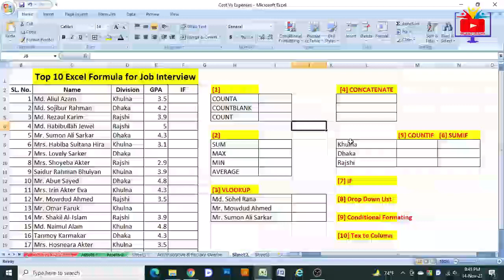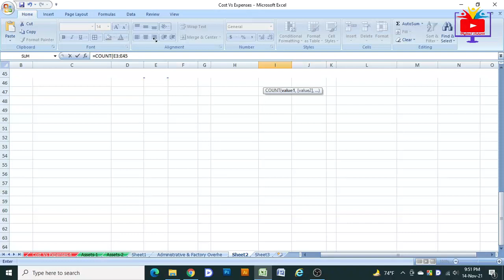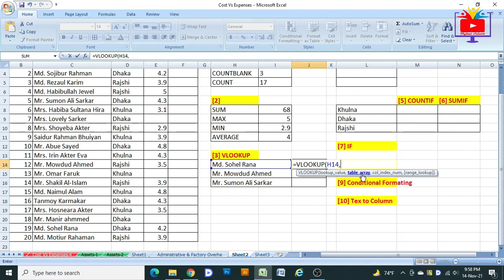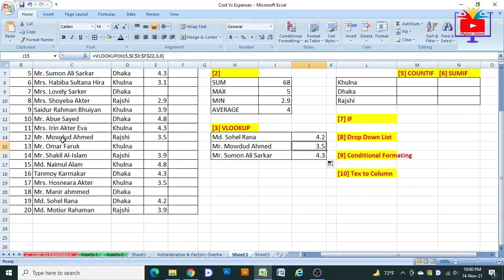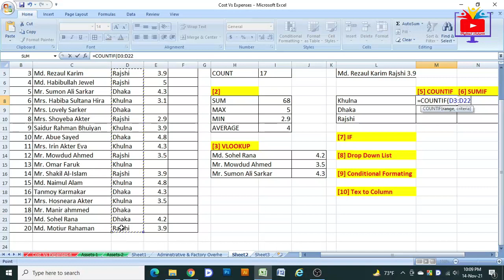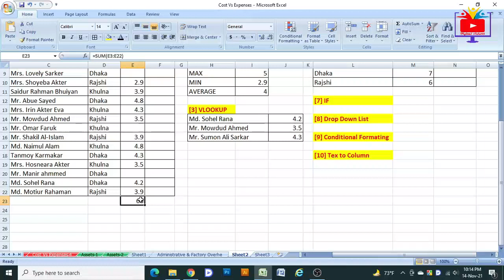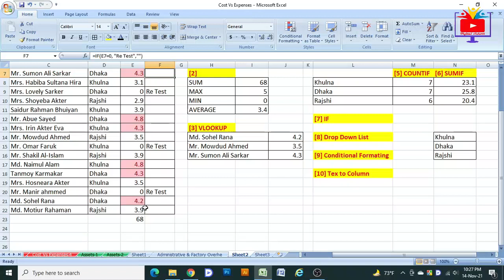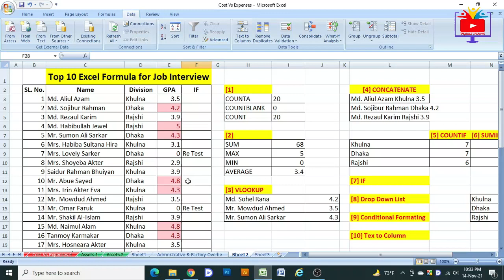Top 10 Excel Formula for job Interview || best for Job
Dear Microsoft Office User, In this tutorial, I will try to show you how to do Office work in MS Excel in Bangla || MS excel special tutorial.  Top 10 Excel Formula for job Interview.

Top 10 Excel Formula for job Interview, VLOOKUP in excel,